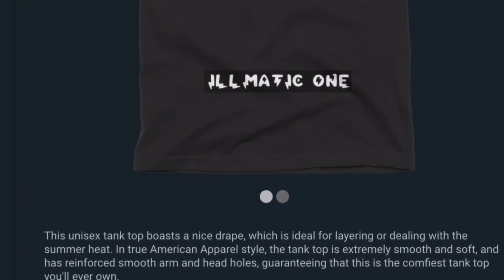UFO SIGHTING 2021!!!!! PART 486 IT WAS A VERY BREEZY NITE BUT THE UFO WAS STILL THERE